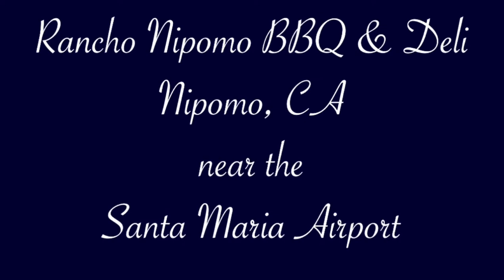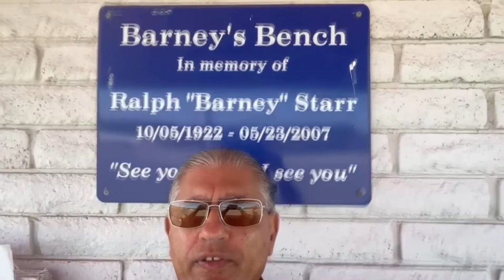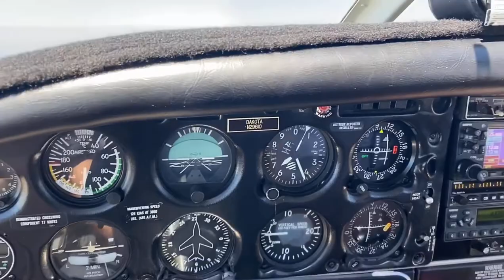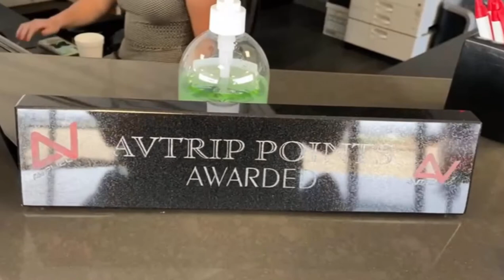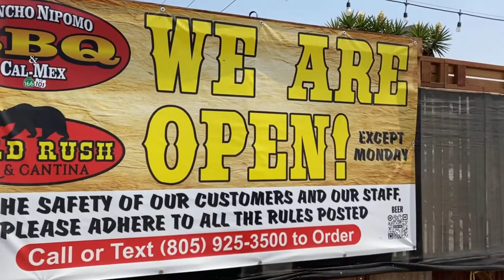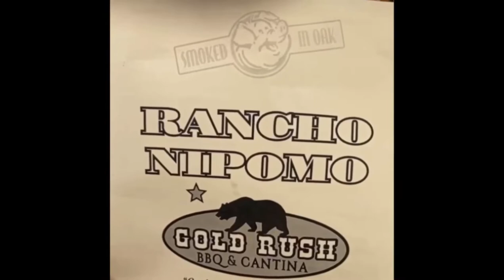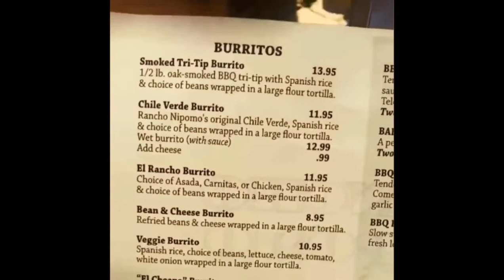Rancho Nipomo BBQ & Deli ~ Nipomo, CA ~ near the Santa Maria Airport